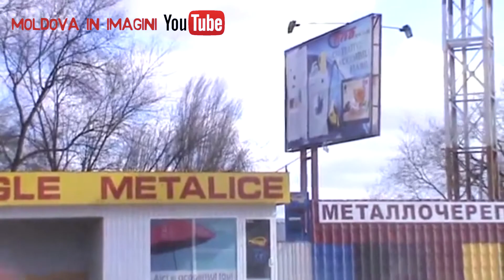Chirtoacă, la dubă!